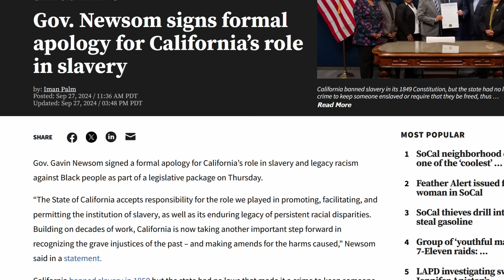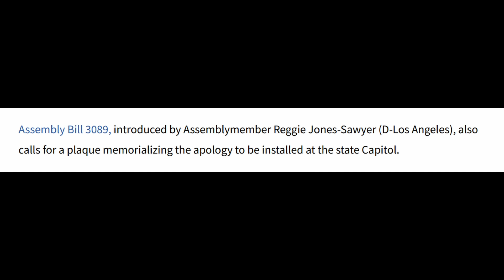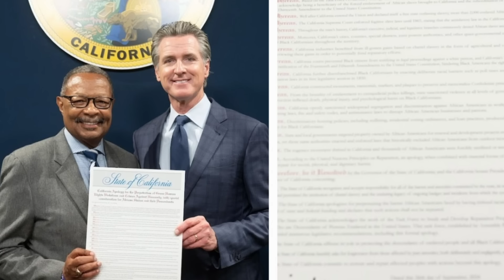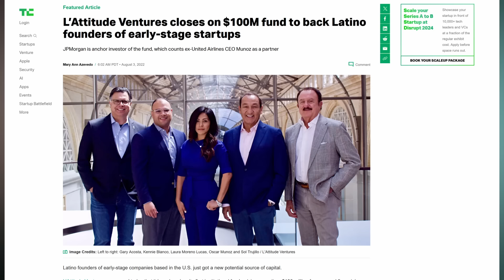Gavin Newsom signs Apology bill for slavery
Gov. Gavin Newsom signed a formal apology for California’s role in slavery and legacy racism against Black people as part of a legislative package on Thursday.

“The State of California accepts responsibility for the role we played in promoting, facilitating, and permitting the institution of slavery, as well as its enduring legacy of persistent racial disparities. Building on decades of work, California is now taking another important step forward in recognizing the grave injustices of the past – and making amends for the harms caused,” Newsom said in a statement.

C O N T A C T:theeamazinglucas(at)gmail(dot)com
B U S I N E  S S /S P E A  K I N G :info(at)amazinglucas.com